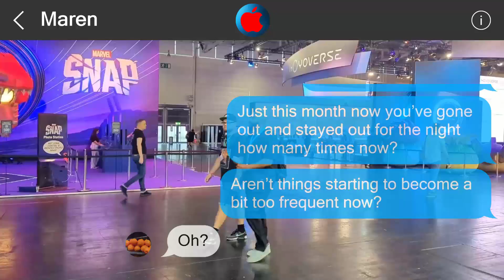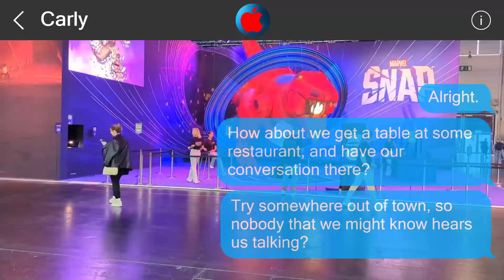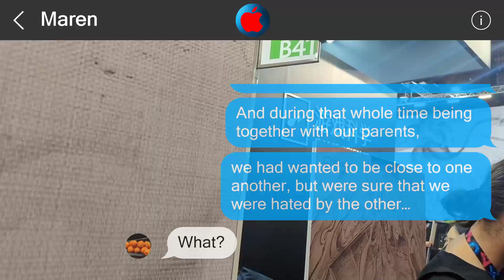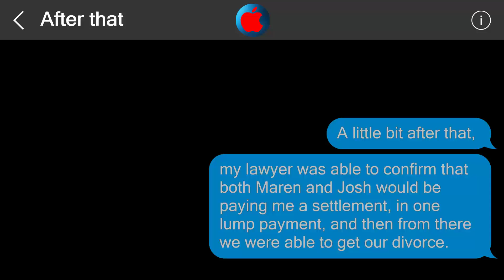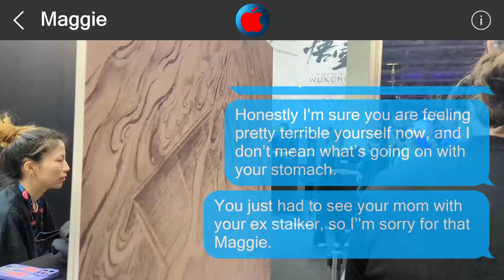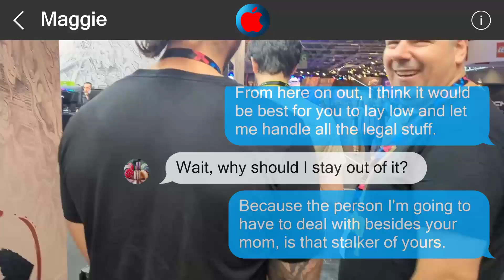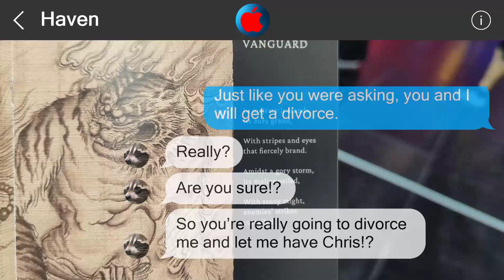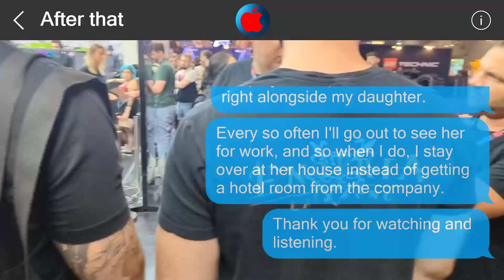Underestimate me, regret it 26987